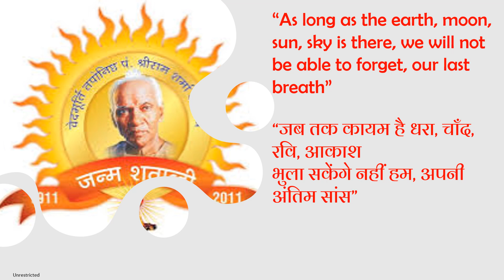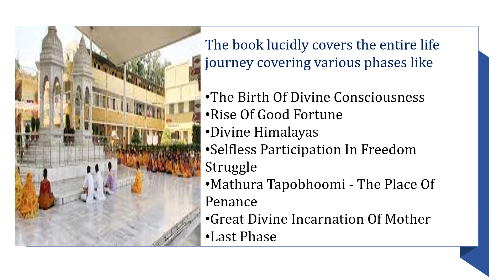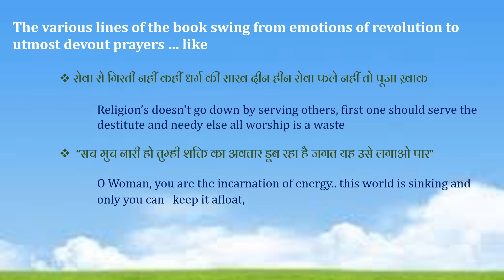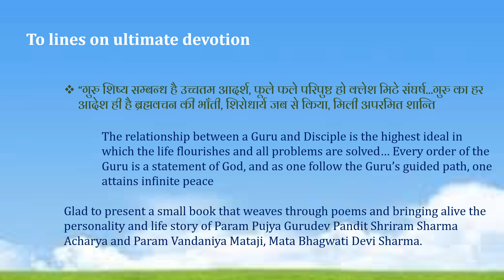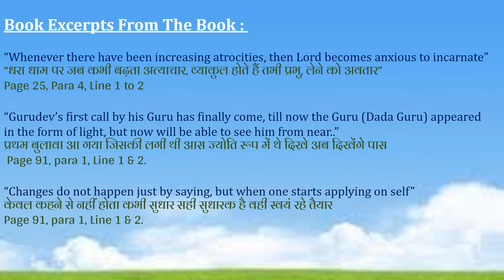Book Preview ; श्री रामचरितामृत ( The Nectar of Shriram's Character)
Book Name :  श्री राम चरितामृत
(The Nectar of Shriram’s Character)

Written by a disciple of Param Pujya Guruji and Param Vandaniya Mataji, Sh Umesh Kulshreshtha ‘Deep’